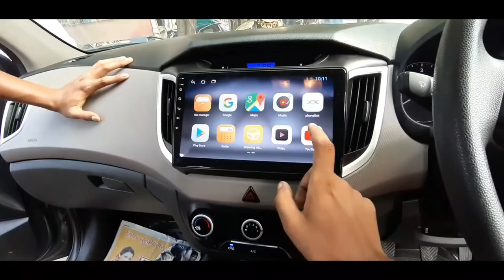HYUNDAI OLD CRETA FOLDING MIRROR & PANASOUND ANDROID SYSTEM 10 INCH & COMPANY FITTED TRY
Hello Guys Welcome To Your Channel CAR N CAR
RZ-1, Raghu Nagar, New DELHI-110045